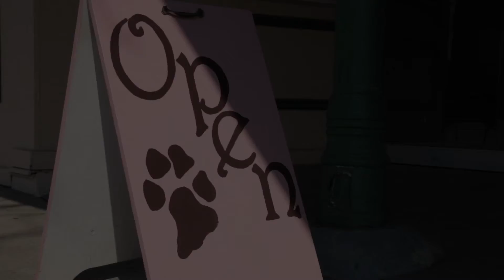Mike Yoder: Promising Future